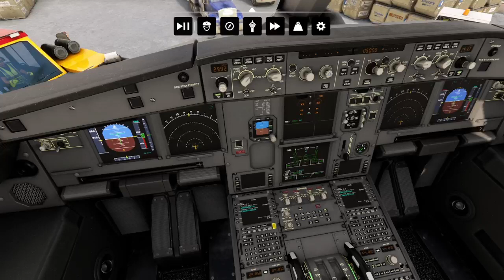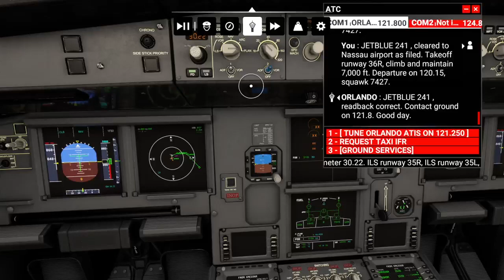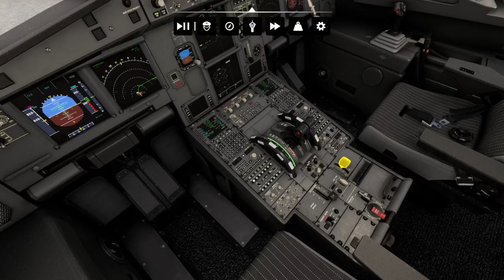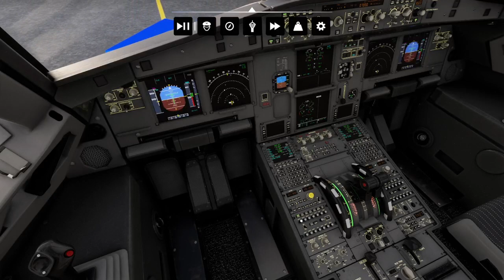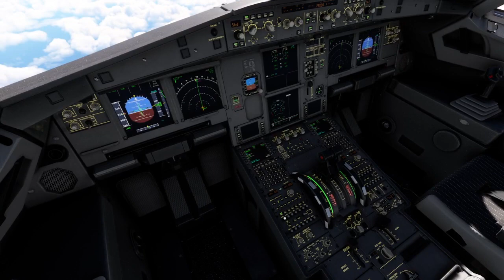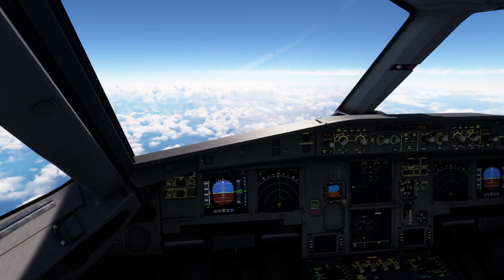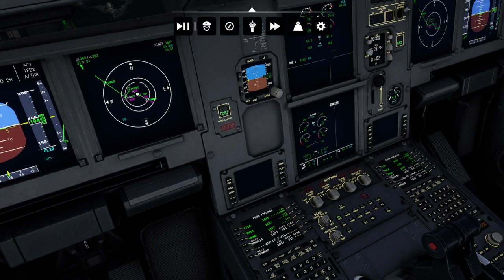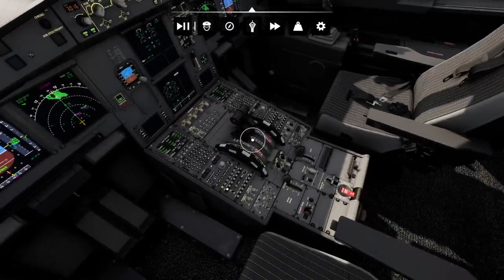(Just ATC) Airbus 320neo on Xbox Series X (JetBlue 241) Orlando, FL to Nassau, Bahamas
(Just ATC) Airbus 320neo on Xbox Series X (JetBlue 241) Orlando, FL to Nassau, Bahamas -- Watch live